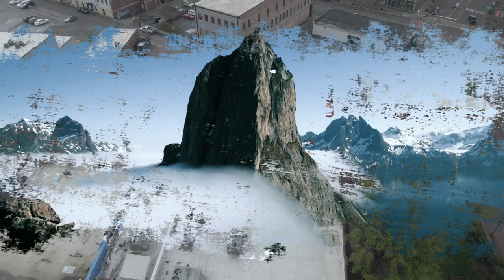THE BEST SONGS BY JOSE GOMES NGOMA ( EBNM KCC )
EBNM KCC